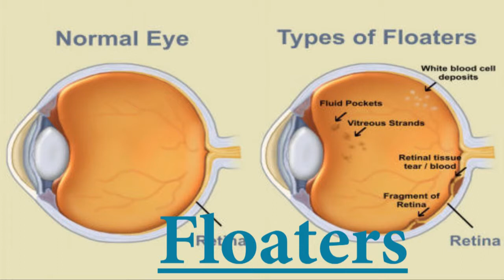Eye Floaters- what are they & how do they happen: Dr. Mehta, Aster Eye Hospital, Delhi, India.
Eye floaters are small moving spots that appear in your field of vision. They may be especially noticeable when you look at something bright, such as white paper or a blue sky.

Eye floaters can be annoying, but they generally don't interfere with your sight.